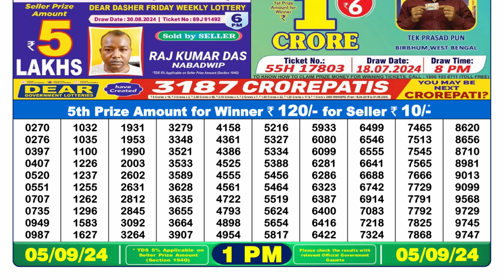🔴Dear Lottery Sambad 1pm today 05.09.24 Nagaland State Lottery Result